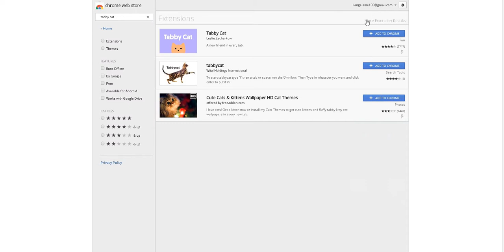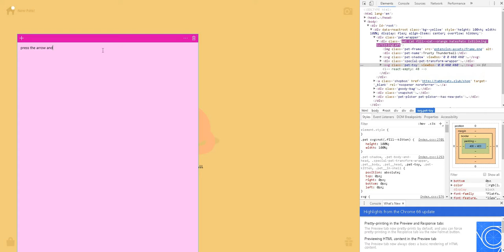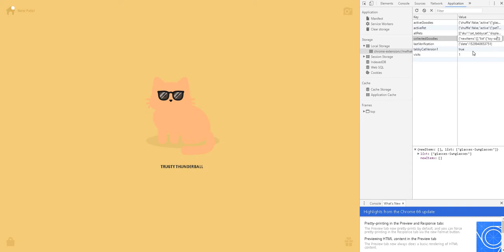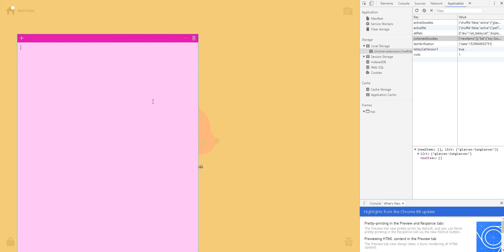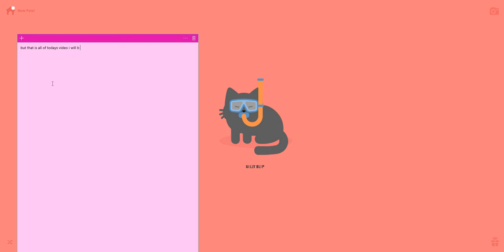How to get goodies in Tabby Cat